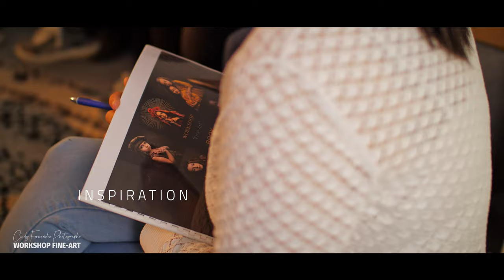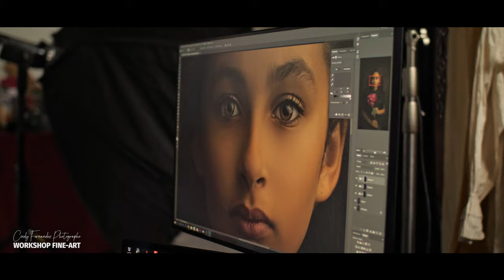Workshop Fine Art Portraits - Cindy Fernandez Photographer